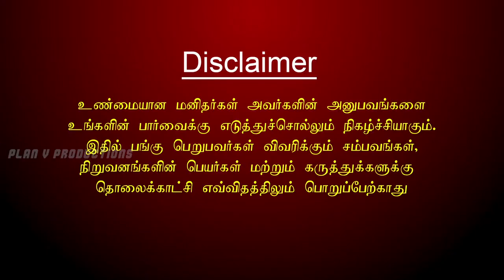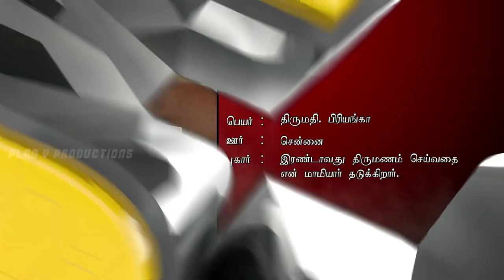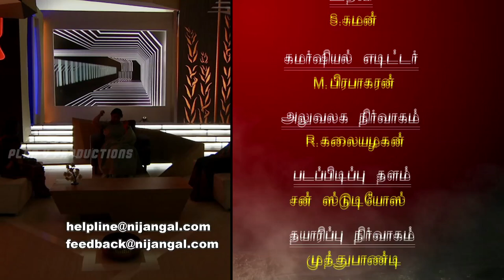Nijangal - With Kushboo - நிஜங்கள் Sun TV Episode 56 | 29/12/2016 | Vision Time